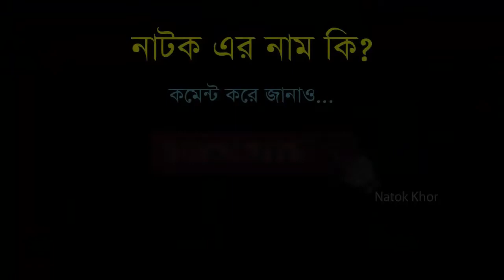System - সিষ্টেম | Apurba | Nawsheen | Hillol | Bangla Comedy Natok | New Natok 2021 | Natok Khor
Title: Professional Lover | প্রফেশনাল লাভার | Talha Khan | Jannat | Mukit | Anowar | Bangla New Natok 2020
Natok :
Channel Name: CD CHOICE Drama
Duration: 45:35

Title: Sheshta Sundor | শেষটা সুন্দর | Afran Nisho | Mehazabien | Mizanur Rahman Aryan | Eid Natok 2019
Natok :
Duration: 43:20

Title: Kath Pencil | কাঠ পেন্সিল | Soumitra Chattopadhyay | Arnab Antu | Ishita | Bithi | Bangla Natok
Natok :
Duration: 55:26

Title: New bangla natok - Ek Mutho Valobasha | Mehjabin | Allen shuvro
Duration: 42:12

Title: Trishna | তৃষ্ণা | Mousumi Hamid | Tanvir | Kollan Kuraiya | Jevin Ahmed | Bangla Natok
Natok :
Duration: 41:36

Title: System - সিষ্টেম | Apurba | Nawsheen | Hillol | Emi | Bangla New Natok 2018 | Channel F3
Channel Name: Channel F3
Duration: 54:53

new natok 2021 full hd,mehjabin new natok 2021,tahsan new natok 2021,bachelor point natok full,tanjin tisha natok 2021,tawsif mahbub natok 2021